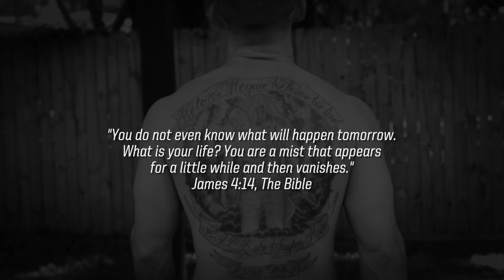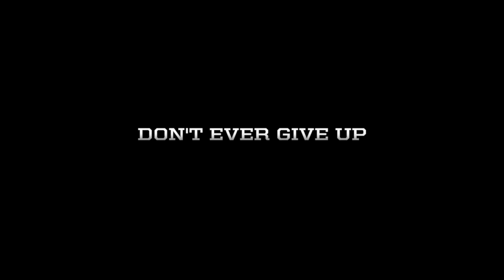NEW TRAILER: LIVE - THE COREY HALL STORY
LIVE is the incredible story behind Corey Hall and what drives him to do what he does day in and day out amidst the obstacles he has faced. For more information on the short film